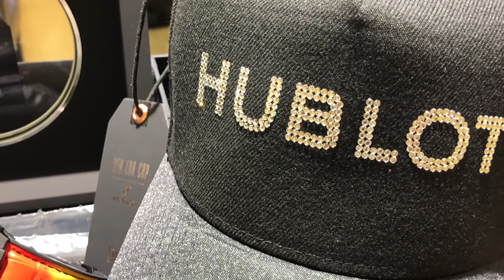HUBLOT 宇舶 watch BIG BANG 手動機芯 414.CI.4010.LR.4096.NJA19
Creator: KENJI
WeChat: vip62873218